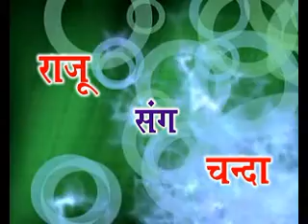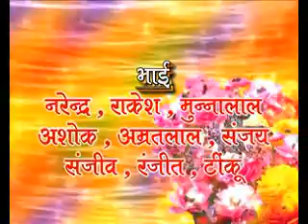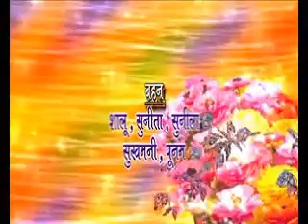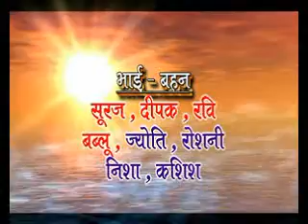RAJU AND CHANDA 1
RAJU AND CHANDA